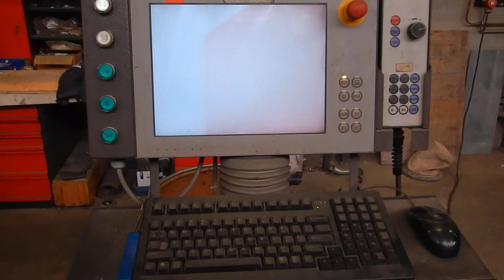Bystronic Byjet 4022 Waterstraalsnijmachine - Auction 44849 - Lot 242